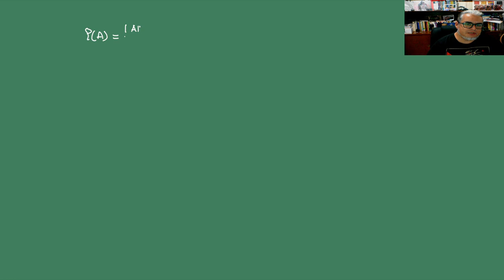Combate. Sesión 2. Rudimentos de probabilidad